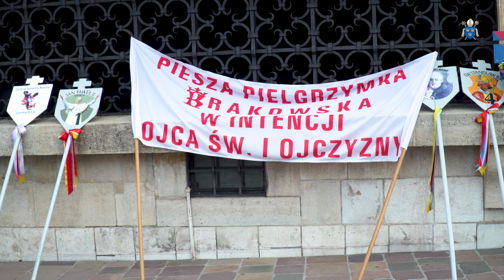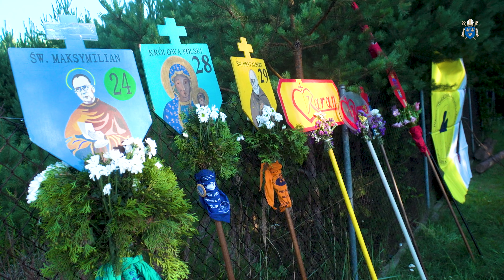Pielgrzymka to służba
– Bóg zapłać za wasz trud pielgrzymi, za waszą obecność, za waszą gotowość do bycia znakiem Chrystusa dla współczesnego świata – bądźcie nim zawsze – mówił metropolita krakowski do siedmiu tysięcy uczestników 42. Pieszej Pielgrzymki Krakowskiej, którzy dotarli na Jasną Górę.
Za przekazanie ujęć z drona dziękujemy Wspólnocie suskiej.

reporter: Karolina Zając
realizacja i montaż: Karolina Zając, ks. Łukasz Michalczewski, Piotr Ćwik